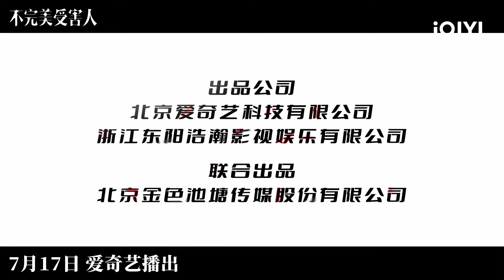First Trailer | Imperfect Victim | 不完美受害人 | iQIYI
【Introduction 】"Imperfect Victim" is directed by Yang Yang ("A Dream of Splendor") and stars Zhou Xun ("The Message"), Liu Yijun ("Reset"), and Jelly Lin ("A Dream of Splendor") in the lead roles, with Chen Shu ("The Captain") making a special appearance. It is a realistic drama that delves into the complexities of a workplace sexual assault case. The story revolves around Zhao Xun, the victim of a workplace sexual assault case that was anonymously reported. Initially, she denies being harmed but five days later, she files a police report accusing rape. Defense attorney Lin Que becomes involved in the case early on, dismantling the victim's accusations one by one with undeniable legal facts, ultimately revealing the truth and bringing the criminal investigation to a close, leading to the withdrawal of the case by the police.

【Cast】Zhou Xun, Liu Yijun, Jelly Lin, Elane Zhong